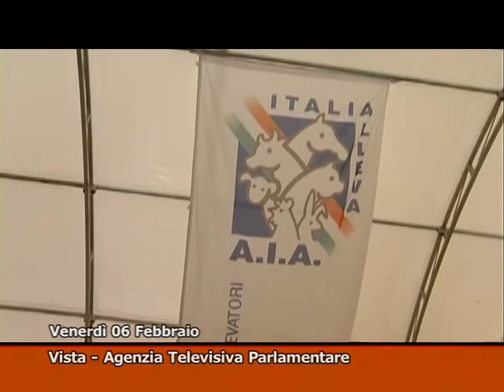TG MONTECITORIO - La Giornata Politica 6 Febbraio 2015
Tg montecitorio - La giornata politica (Agenzia VISTA) - ROMA, 06
Febbraio 2015 - Coldiretti: mungitura pubblica per salvare il latte
Made in Italy - Scelta Civica: 8 deputati e senatori passano al Pd